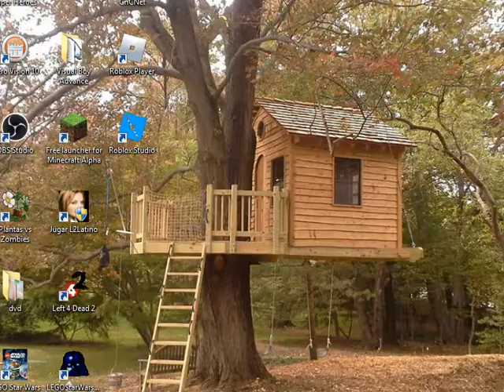Xena La Princesa Guerrera Capitulo 1